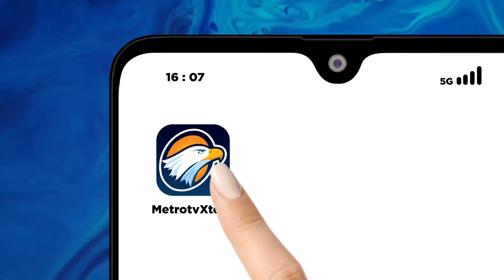Anwar Usman Kembali Diperiksa MKMK Hari Ini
MetroTV, Ketua MKMK Jimly Asshiddiqie mengungkapkan alasan Anwar diperiksa dua kali terkait dugaan pelanggaran kode etik hakim konstitusi.

Menurut dia, ipar Presiden Joko Widodo (Jokowi) itu menjadi pihak yang paling banyak dilaporkan.

Tak hanya Anwar, pada Jumat, MKMK juga akan memeriksa panitera MK yang menangani gugatan uji materi batas usia capres-cawapres.

"Besok (hari ini) kami akan memeriksa sekali lagi Pak Ketua (Anwar Usman) kita undang lagi, kan dia yang pertama dan yang terakhir," kata Jimly di Gedung MK, Jakarta, Kamis (2/11/2023).

"Karena kan (Anwar Usman) paling banyak (dilaporkan) Pak Ketua. Jadi enggak cukup hanya satu kali," sambungnya.

Ketua MK periode 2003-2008 itu mengatakan tuduhan dan tuntutan sanksi yang dilayangkan para pelapor cukup keras, sehingga Anwar akan diberikan kesempatan untuk memberikan klarifikasi kepada MKMK.